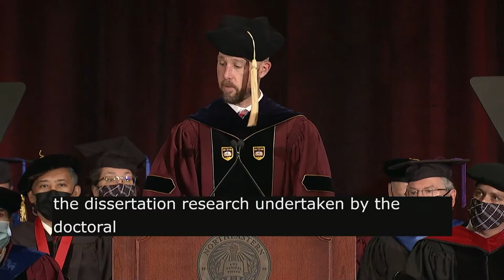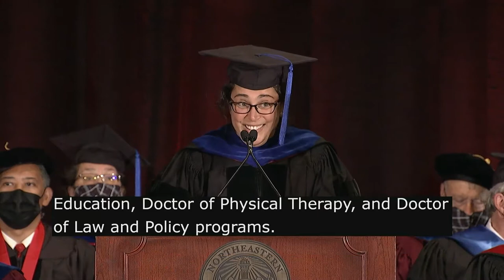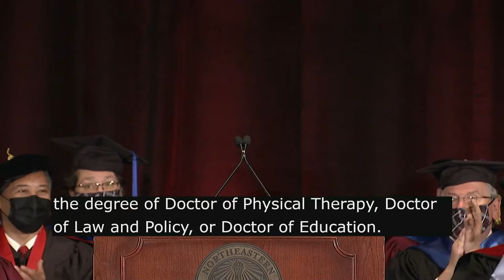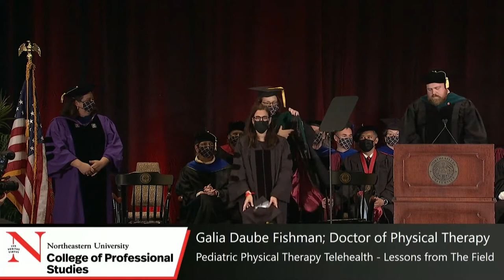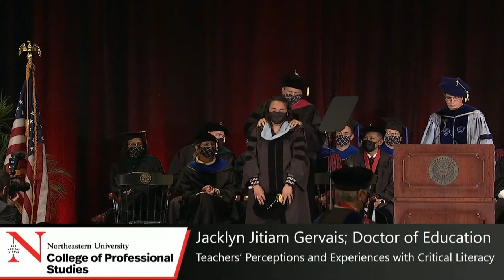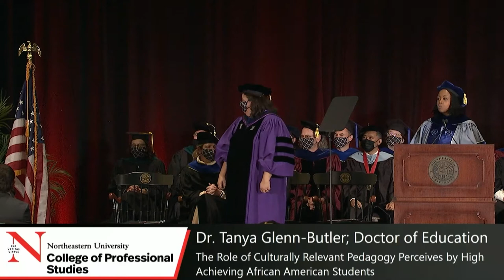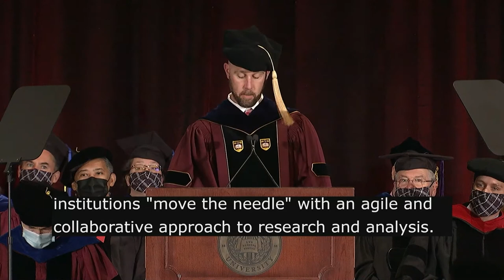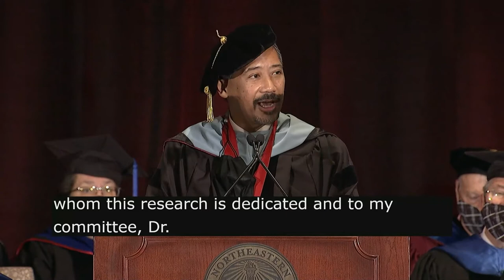Northeastern University College of Professional Studies Doctoral Hooding: November 12, 2021